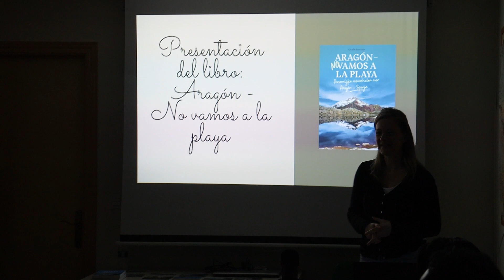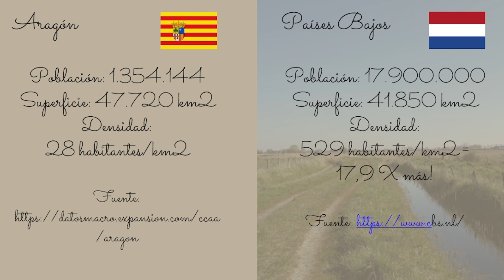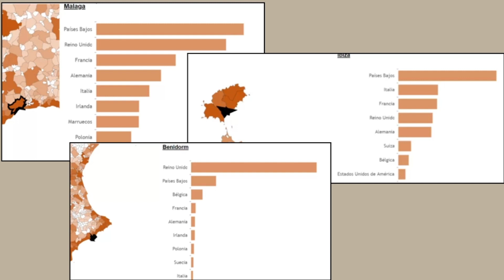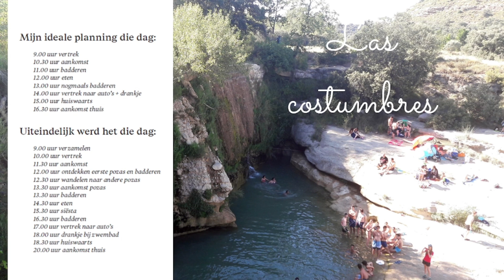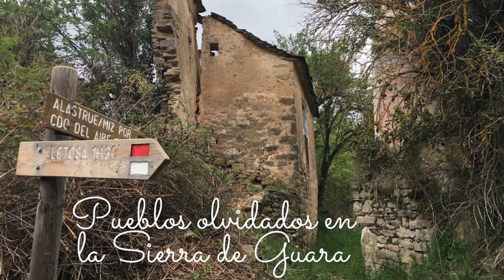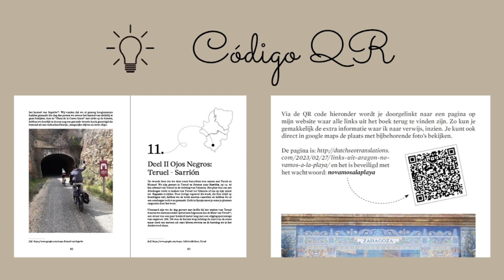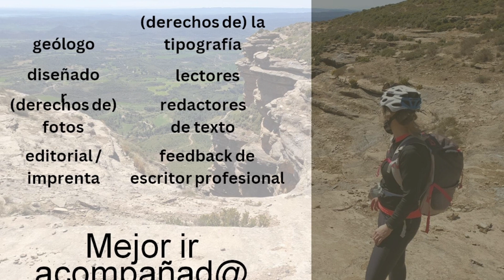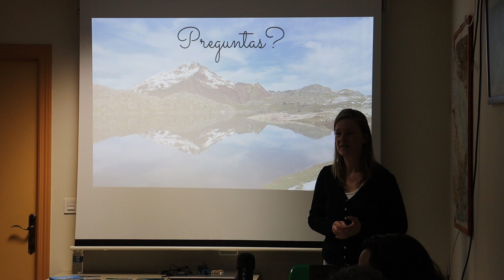Libro: "Aragón, no vamos a la playa" - Charla Cybelle Bouchaut en ANSAR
Cybelle es una socia muy activa en nuestra asociación, que desde que llegó nos ha regalado su interés por el medio natural que nos rodea y se ha involucrado en las actividades que se llevan a cabo en ANSAR.
El libro que vino a presentarnos se trata de una guía de excursiones en Aragón, que va dirigido a sus compatriotas holandeses y que está escrito en ese idioma. En la charla nos comenta, desde su perspectiva de guía turística, cómo perciben nuestra tierra los holandeses, a los que tanto sorprenden nuestros paisajes tan diferentes de los de su tierra. Esperamos que sea de vuestro agrado y la disfrutéis.
Si quieres participar en las actividades y proyectos que llevamos a cabo os invitamos a visitar nuestra pagina web
Y a visitar nuestra sede en C/Armisén, 10, local
Os esperamos.